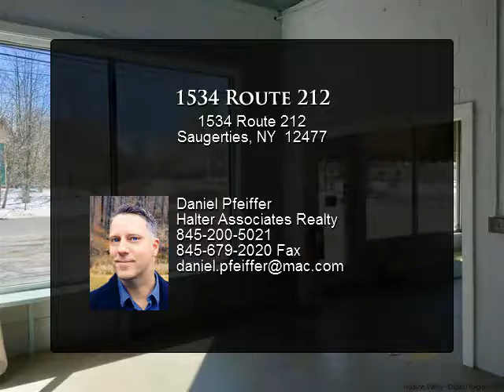1534 Route 212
Fantastic commercial opportunity on high-visibility Route 212 halfway between Saugerties & Woodstock. This building has been home to a number of successful businesses, lending itself toward a bakery, gallery, clothing or other retail...a list limited only by your imagination. Perfect location for the right entrepreneur, with recent renovations to roof, flooring and systems. Current configuration of interior space favors wharehouse space over retail, but removable interior walls allow for new tenant to shape the space to suit. 1 month's rent of $1400, 2 months' security of $2800, and renter's insurance required for occupancy.

Presented By:
Daniel Pfeiffer, Halter Associates Realty